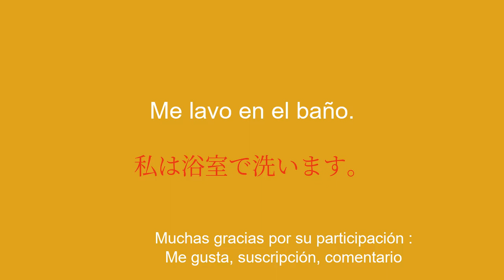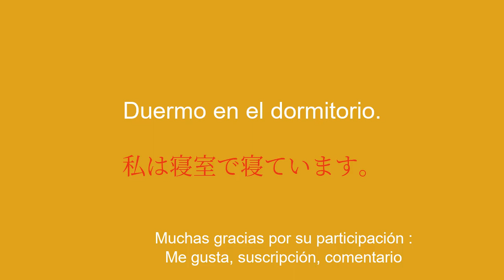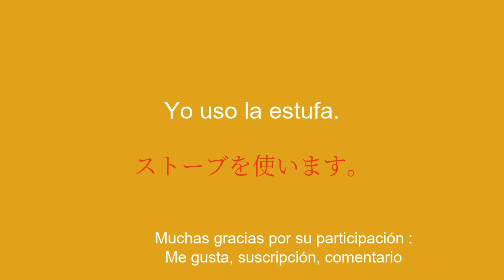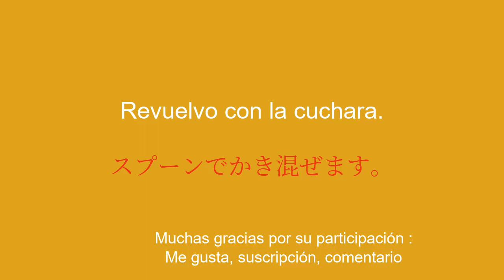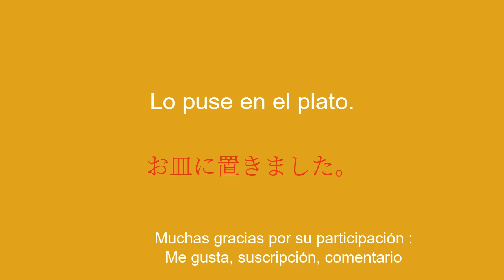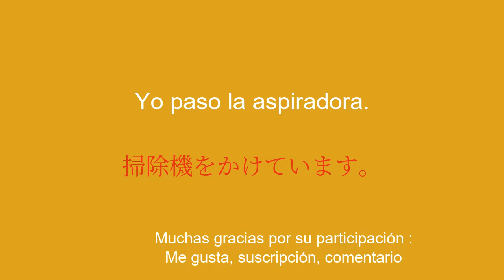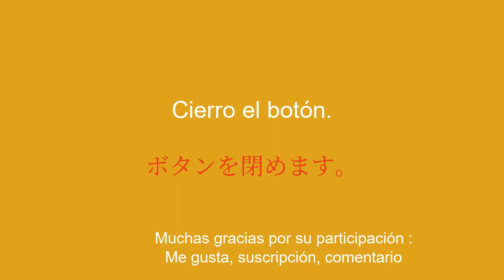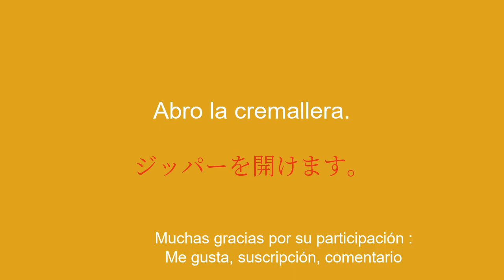Aprende japonés rápida y fácilmente